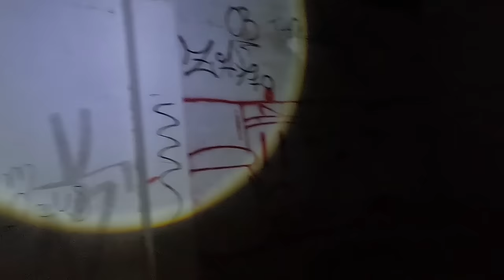LAMENTÁVEL QUE ACONTECEU COM LUIZ 😭😭 FORÇA GUERREIRO ⛔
E aí pessoal beleza?! Sejam todos bem vindos(as) ao canal perseguição sobrenatural; um canal onde vou em lugares abandonados com relatos de serem assombrados eu e minha equipe, para descobrir mistérios do sobrenatural junto com ele o entretenimento do terror que passamos , Carrego comigo aparelhos de última geração, como K2 e o Spirit box para ter  contato com os espíritos. Espero que gostem dos meu vídeos, abraços de toda família PERSEGUIÇÃO SOBRENATURAL.

PIX DO CANAL PARA QUEM QUEIRA AJUDAR💲👇

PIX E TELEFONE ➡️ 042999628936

📸 Instagram do Luiz

🗣️ Página Facebook